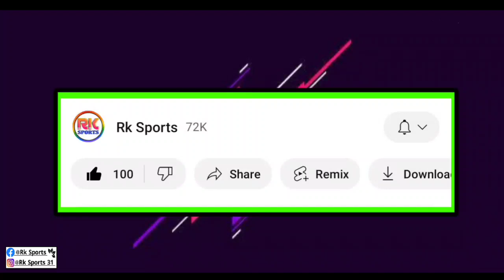মোহনবাগান শিবিরে আসলো দুটি গুরুত্বপূর্ণ খবর | ভালো ও খারাপ খবর আসলো Glen ও Pritam Big Update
Mohunbagan
mb
mohunbagan
MBSG transfer update
MBSB news
MBSG Playing11
Isl live
Hotstar isl
Isl
Hero isl